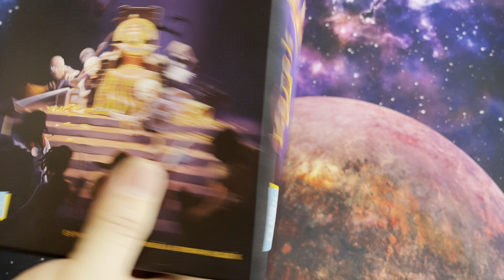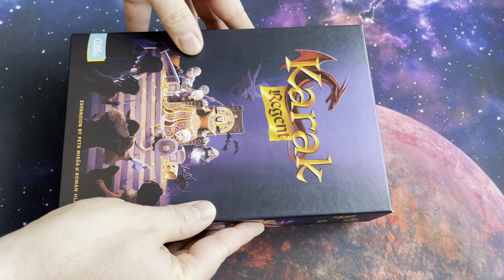Karak Travel Edition - Custom insert